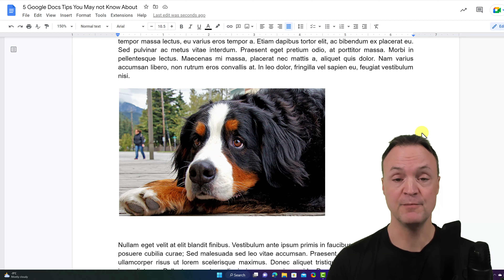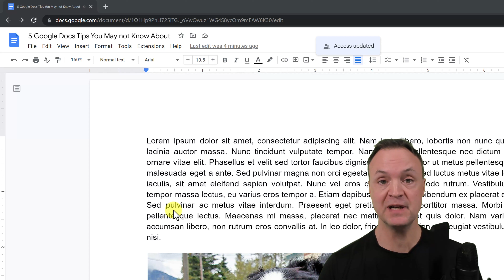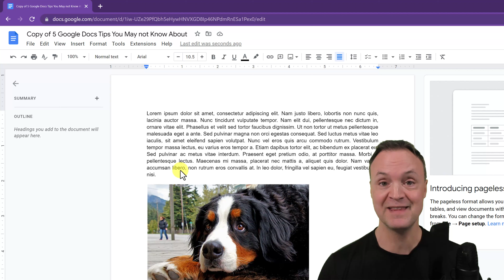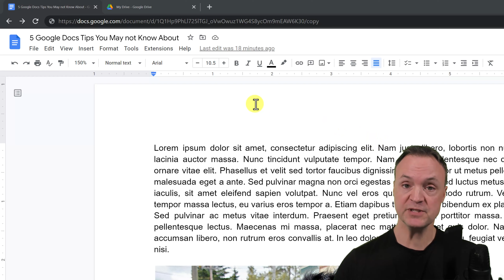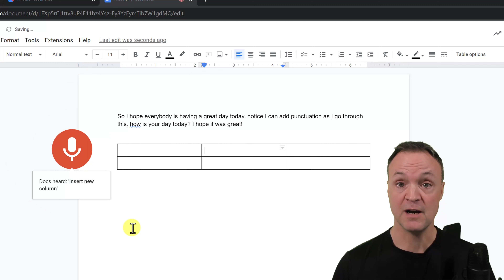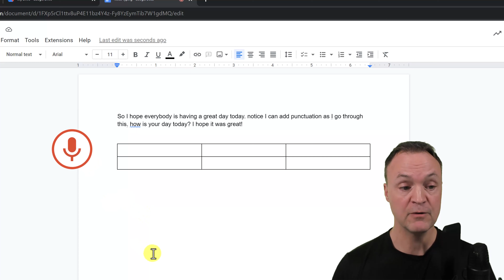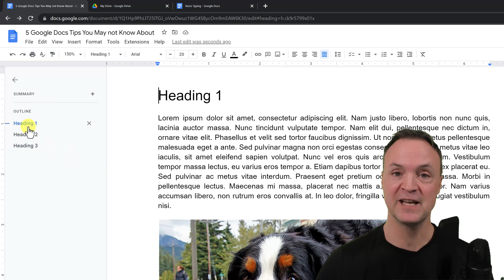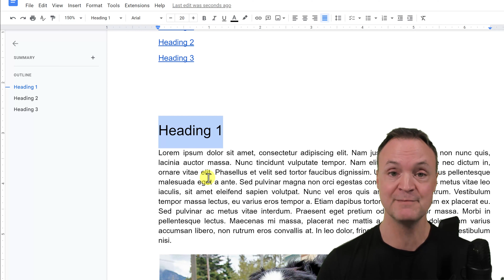5 Amazing Google Docs Hacks!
In this Google Docs video, I want to show unknown or underused tips and tricks.   These advanced tips will help you get more out of Google Docs.

0:00 Intro
0:10 Separate images from text
1:24 Force a copy of a document
2:46 Edit a PDF in Google Docs
3:46 Voice typing and all of the commands
6:27 Don't forget to add headings!